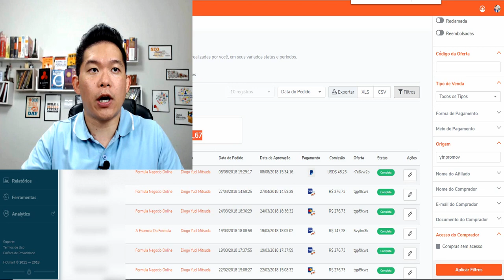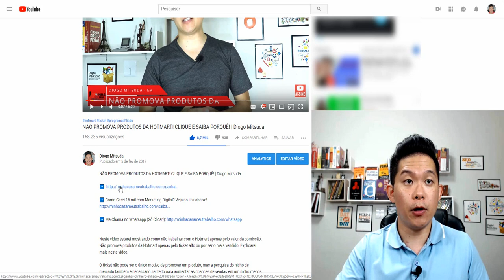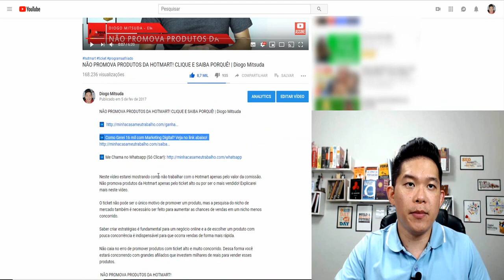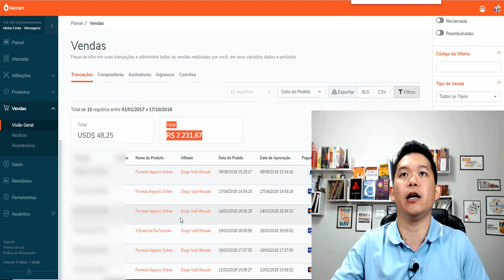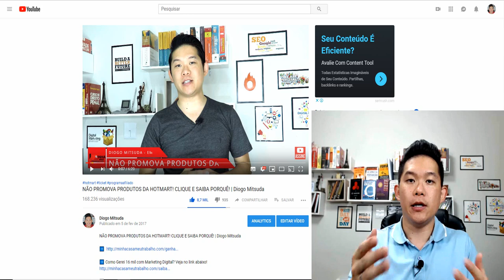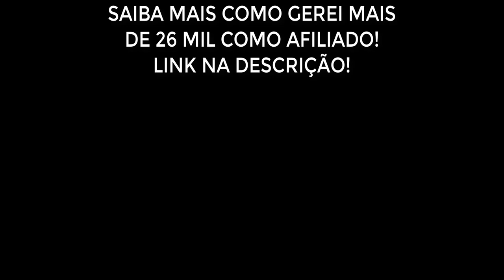Mais de R$ 2.400,00 Como Afiliado Com APENAS 1 VÍDEO!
Sem segredo!
Agora revelei algo que ninguém ou quase ninguém divulga na internet!
Eu mostrei por dentro uma estratégia muito utilizada pelos afiliados!
Dessa forma há vendas todos os dias!
Não sei até quando irá ficar no ar esse vídeo, pois qualquer momento produtores poderão tirar do ar!

Forte abraço!
Sucesso!

Diogo Mitsuda